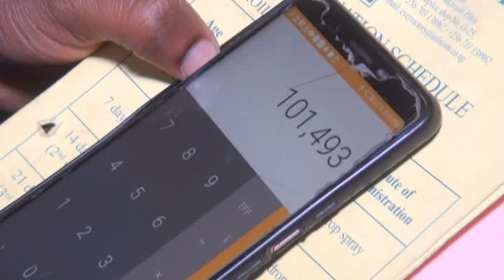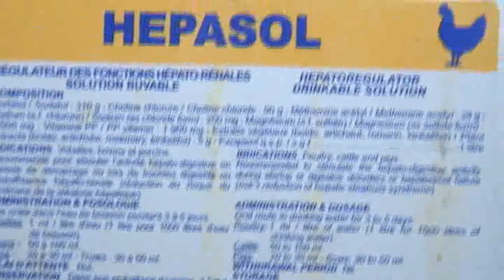Elevage du poulet de chaire partie 3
Vaccination en incorporant le vaccin dans l'eau à boire.

         Formule: quantité d'eau = Nombre des poussins × âge en jour/ 1000

NB: Il faut que cette eau soit de pluie ou de la source naturelle.
     L'eau de la source artificielle et de la regideso est dangereuse à cause de l'incorporation du chlore pour sa désinfection.
     Retenons en effet que le chlore tue le principe actif du vaccin, ainsi, la vaccination sera trompeuse.

      Après vaccination, il faut administrer un antistress.